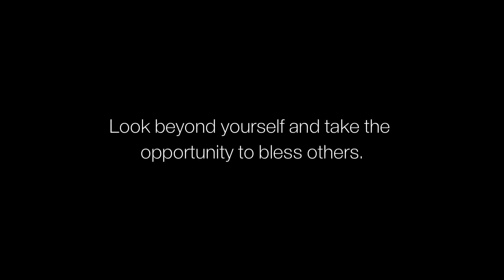NZ Poverty Short Film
A short film about poverty in NZ made for a youth film festival.